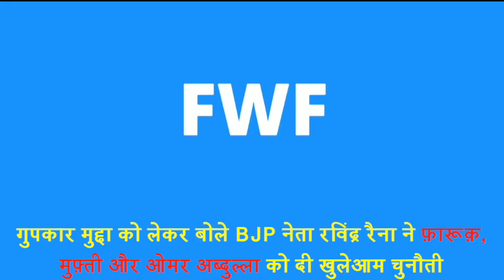खुलेआम चुनौती : BJP जम्मू रविंद्र रैना की फ़ारूक़, मुफ़्ती और ओमर को दी Ravindra Raina OpenChallenge